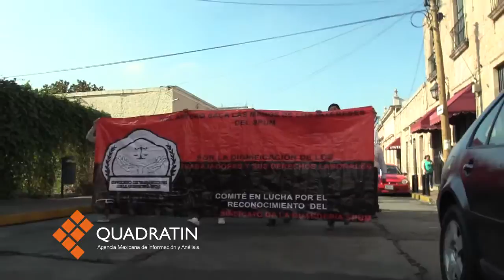Piden reconocer a sindicato de guardería del SPUM con manifestación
MORELIA, Mich., 6 de julio de 2017.- Previo a su llegada a Palacio de Gobierno en Morelia, los miembros de la Alianza Popular Flores Magón se instalaron en las oficinas de la Presidencia Municipal de la capital michoacana.